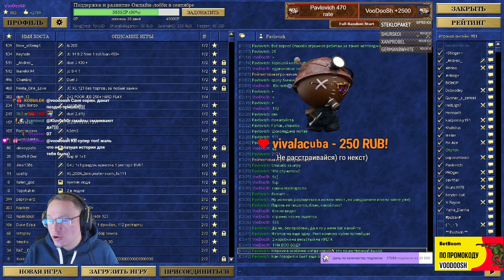Вудуш и Не расстраивайся